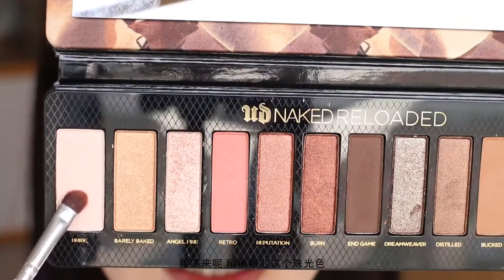风靡外网的中国妆是什么样？沉稳大气国风妆|精致高级感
油管上爆火的中国妆，中式审美也走向世界啦！
明艳大气的中国妆，化上就有气场全开的魔力。
希望每个女孩都能找到自己的特点，化出自己眼中的中国妆！